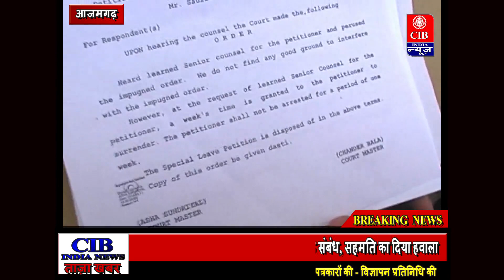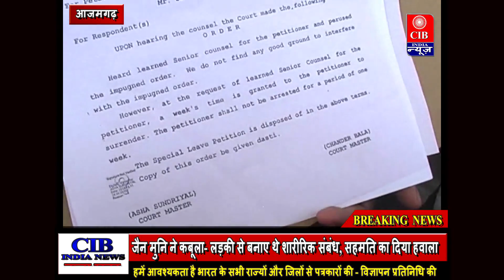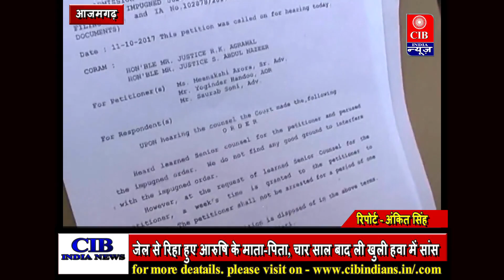आजमगढ़ में ठाकुर मनोज सिंह ने डीएम पर लगाए गंभीर आरोप